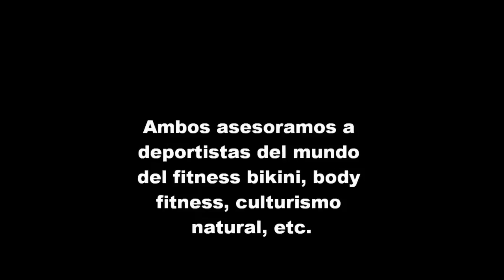Como entrenar para tener un cuerpo fitness bikini, por Susana Alonso y Rodrigo Bermejo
¿ Como entrenar para tener un cuerpo fitness bikini ? Somos los entrenadores personales Susana Alonso Fitness y Rodrigo Bermejo, asesoramos a deportistas del mundo del fitness, body fitness, fitness bikini, culturismo natural ( solo de forma natural ).

Somos entrenadores personales y deportistas del mundo del fitness y el culturismo, con mas de 20 años de experiencia en el fitness.

 Realizamos asesoramientos a deportistas de fitness de forma presencial en Madrid o de forma online a distancia, para mas informacion por favor visitar nuestro blog te atenderemos lo antes posible, un saludo de Susana Alonso Fitness y de Rodrigo Bermejo.